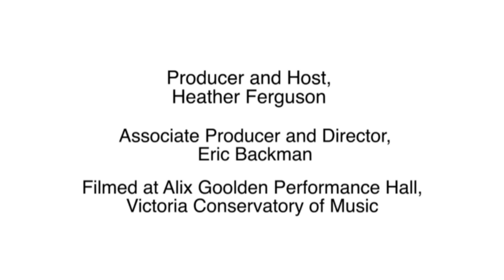Sonar Moment Episode 5